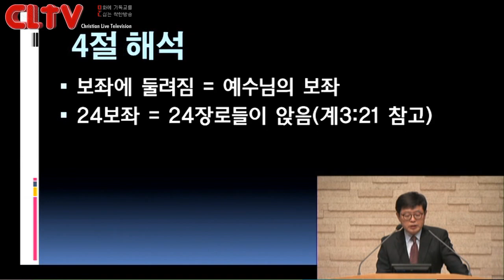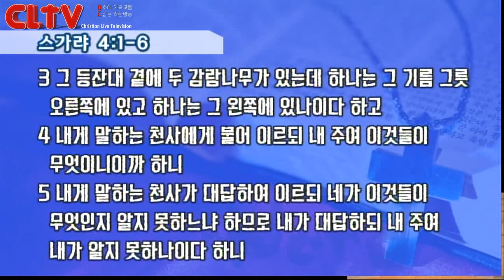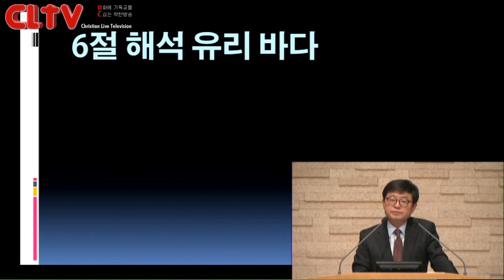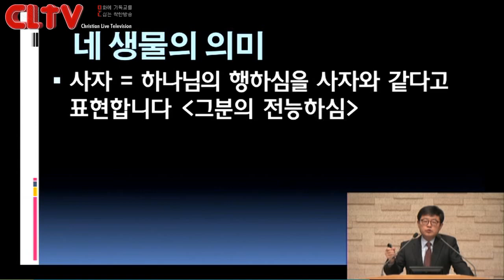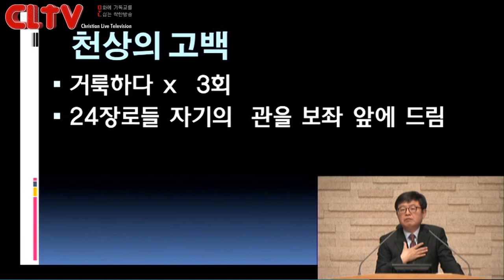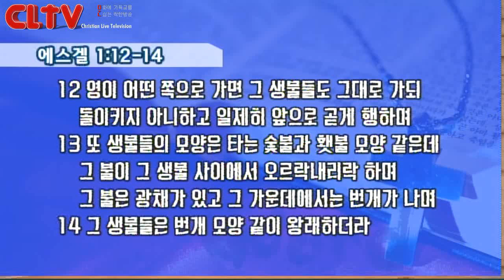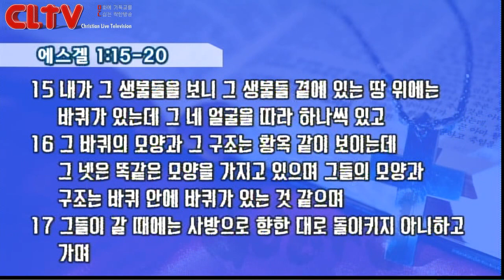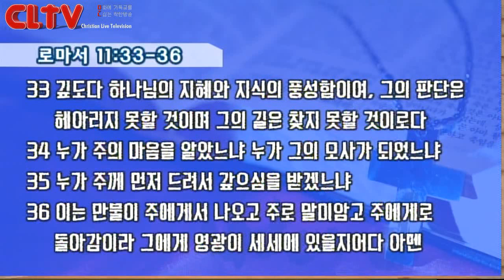CLTV파워강좌_송태근 목사의 요한계시록 (13회)_'천상의 풍경'